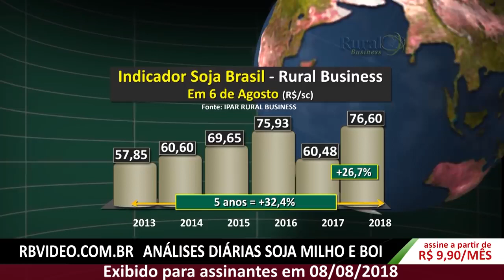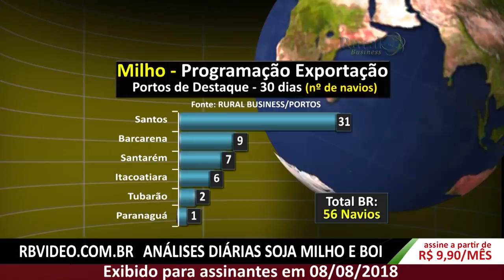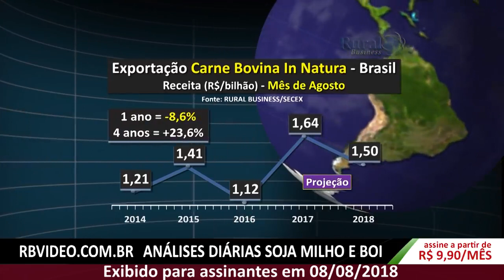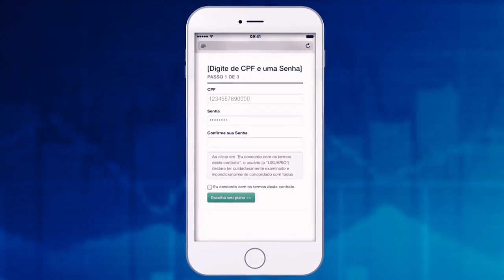SOJA, MILHO E BOI, NÃO DÁ PARA BRINCAR COM ESSES MERCADOS!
Assine e receba o melhor conteúdo e analise do mercado.
Para se inscrever clica no link abaixo...